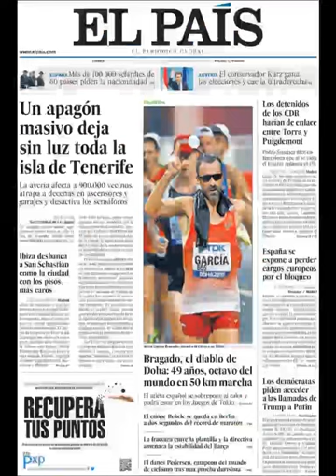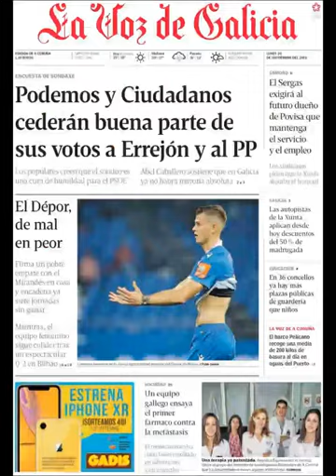Noticias Lunes 30 Septiembre 2019 Titulares Portada Diarios Periódicos España Spain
Principales Titulares de Noticias en Portadas Diarios Periódicos Españoles del Lunes 30 de Septiembre de 2019 ¿Que le Parecio este día?